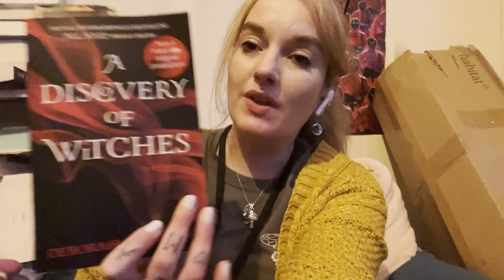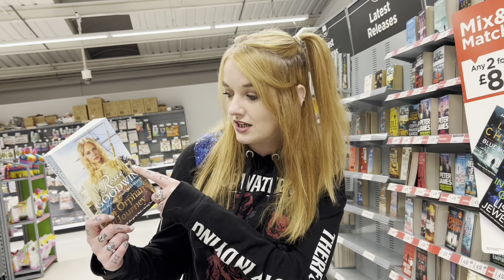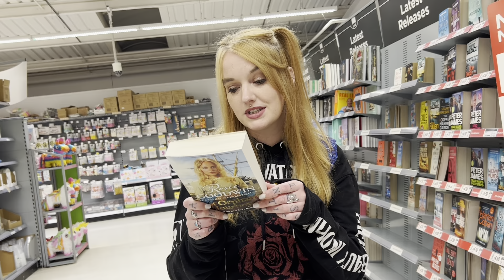Weekly Reading Vlog #30 - The one where I vlog in public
This week I start off the week strong with reading but then it peters off